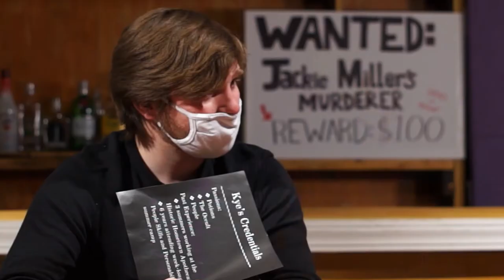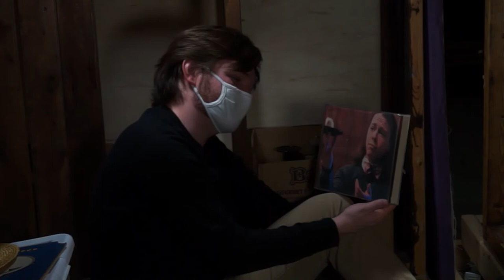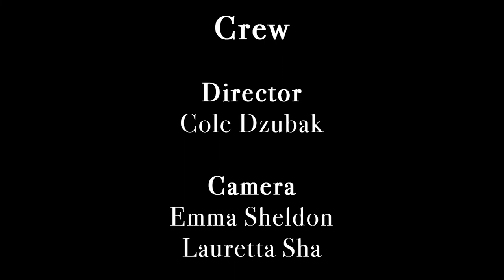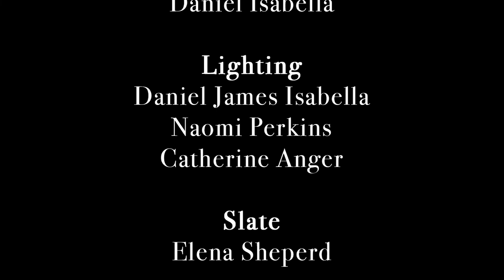The ShoW Episode 129: Lemon Lime W-9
With Roman joining Madison James at the sister location in Ann Arbor, Sport needs to find new staff for the bar. A wave of new faces walk in to apply, but who will Sport choose?